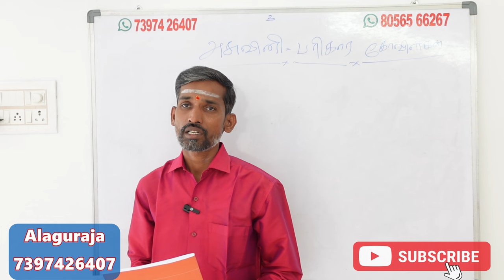பரணி நட்சத்திரத்தில் பிறந்தவர்களுக்கு கர்ம கோவில் பரிகாரம் | barani natchathiram karma pariharam